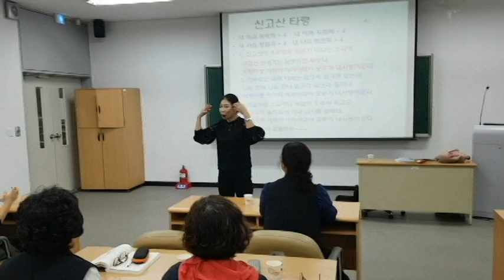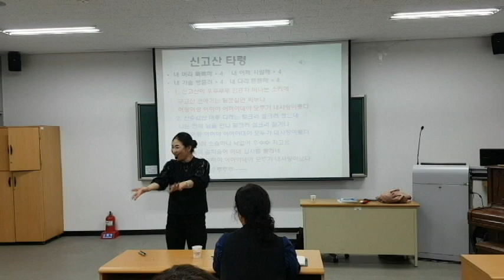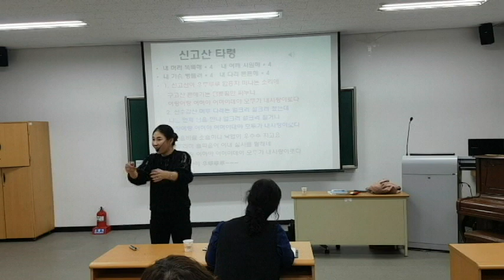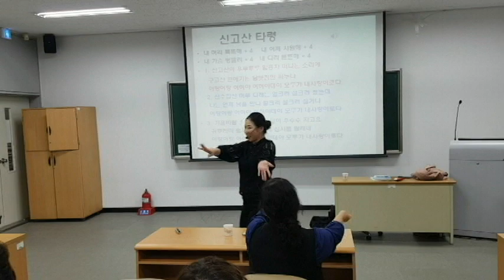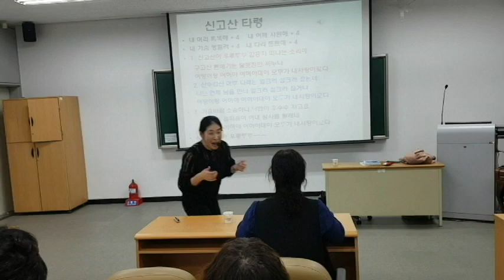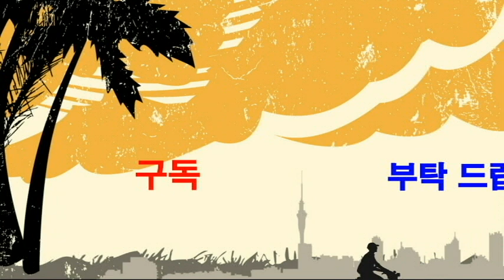신고산타령 "율동,손유희"-청주대학교 "웃음치료,치매 재활,레크레이션,건강,다이어트,운동,행복,힐링,체조,smile,recreation,music,dance,fun,bts,jfla